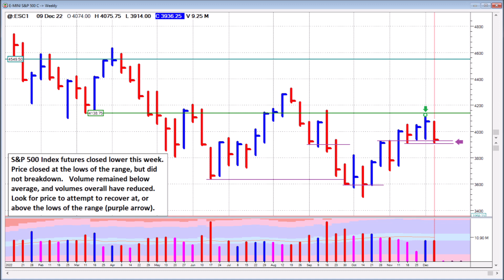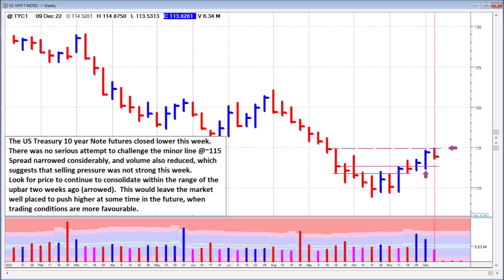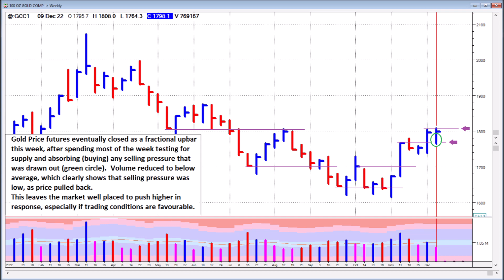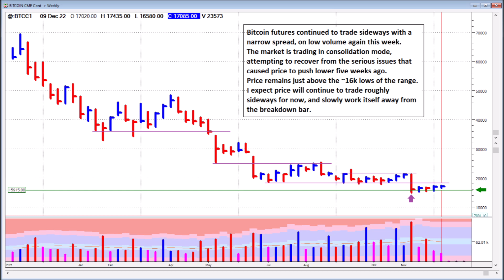US Futures - Weekly Chart Analysis - 9th December 2022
An educational and Informative view of various US (CME) Futures markets - using Weekly Charts, for the week ending 9th December 2022